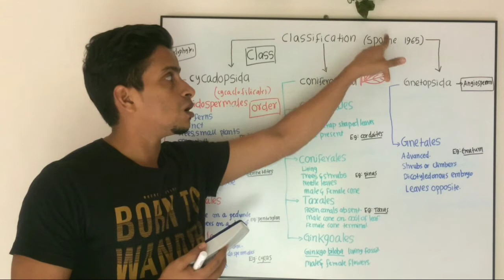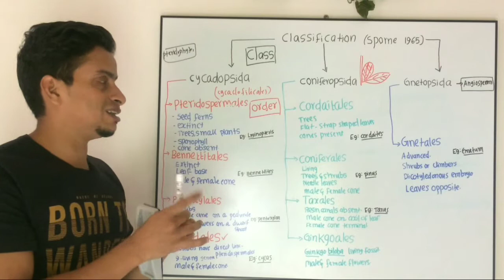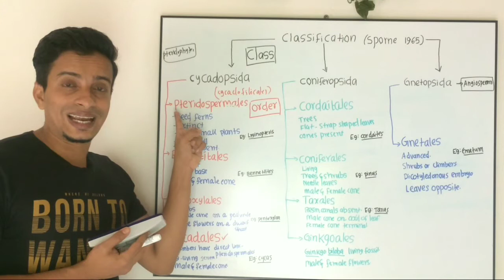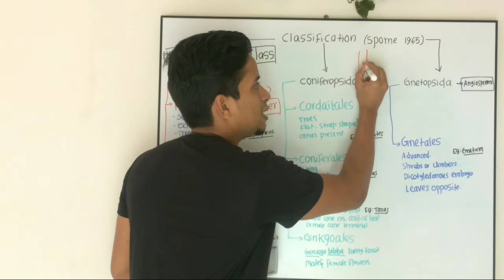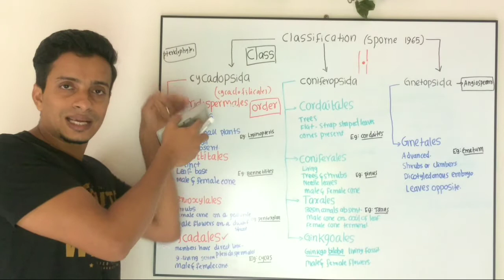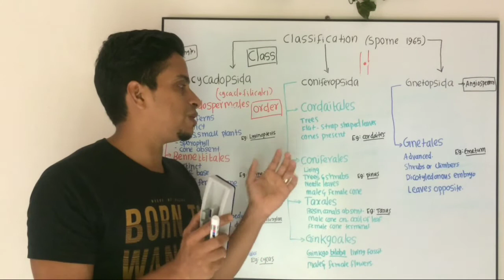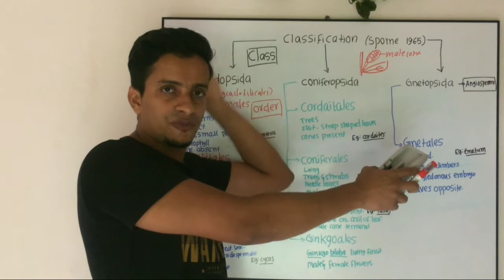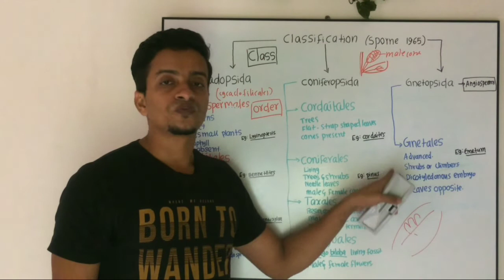Gymnosperms classification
This video is made for students